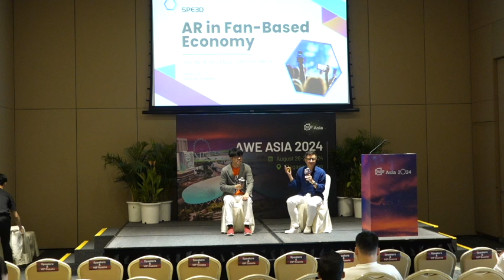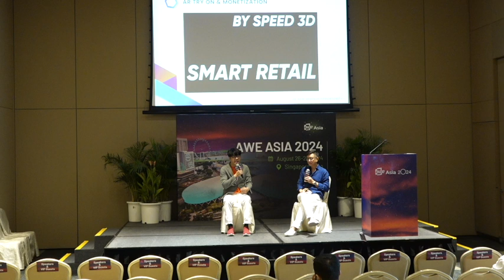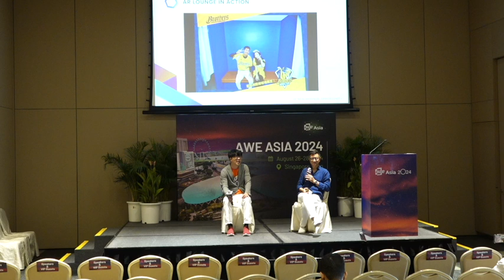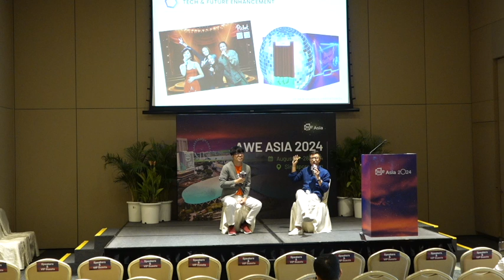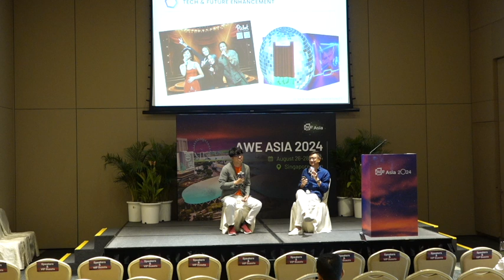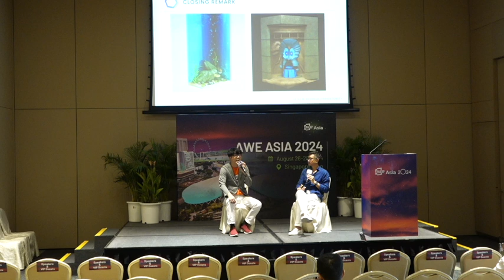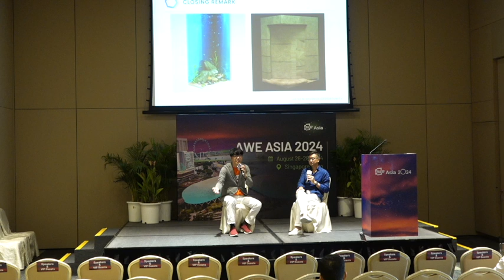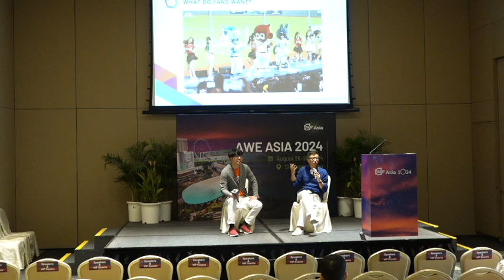Boosting ROI: Next-Generation AR and Video Technologies for Profitable Consumer Engagement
Description:
Explore the AR Lounge, an innovative AR studio that revolutionizes fan interactions with immersive experiences featuring celebrities and virtual characters. This session will delve into the AR Lounge's capabilities, including multi-brand integration, physical photo outputs, digital video recordings, and the comprehensive backend system, PicCommand, for remote machine management. Additionally, future enhancements will introduce AI capabilities such as background removal, voice-controlled operations, and advanced language model features. The discussion will highlight its application across various sectors such as sports, entertainment, and branding, emphasizing its role in enhancing consumer engagement and driving profitability.

Speakers:
Marvin chiu
Te-Wei Wu